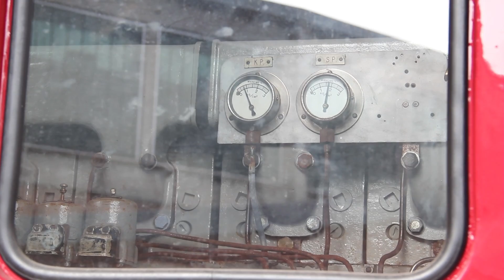Prøvestart af det Røde Lyntog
Vi varmer op til påsken i selskab med det Røde Lyntog fra 1935. I dag blev lyntoget prøvestartet for første gang før påsken. Følg med her og se, når Frichs-dieselmotorerne fra 1935 vækkes til live. Husk, at du selv kan opleve en kort tur med det Røde Lyntog på museets bane i påsken fra den 17. til 21. april 2014.